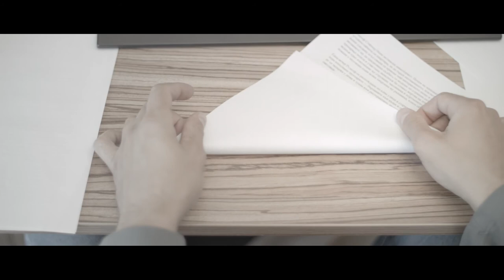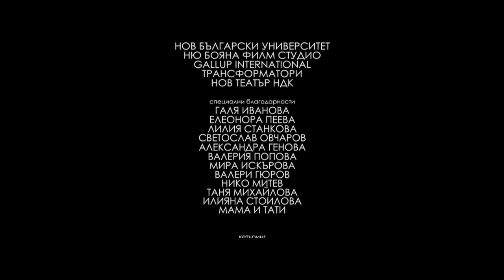nb! Зелената врата (2015) - къс филм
Every door is a green door.
Жанр: Драма, Приключенски

Главни актьори:  Ивайло Драганов, Ева Данаилова
Второстепенни актьори: Розалия Абгарян
Режисьор: Виолина Христова
Оператор: Микаел Стефанов
Сценарист: Виолина Христова
Сценограф: Ирина Магдалинчева
Звук: Веселин Зографов
Музика: Мира Искърова

Продуцент: No Blink!
Продуцентска компания: No Blink!

С подкрепата на: Нов български университет
 Nu Boyana Film Studios
Transformatori
ATELIE TRION
Galup International